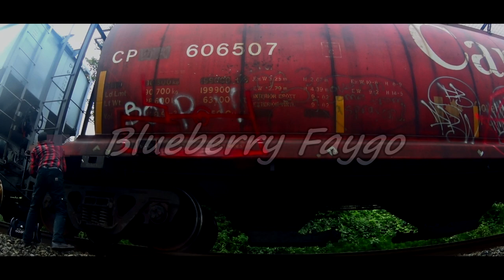OVERONE: Freight Painting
Painting graffiti on a hopper train. great weekend out with the boys. crushing panels and brews. Stay up & much love from Canada !